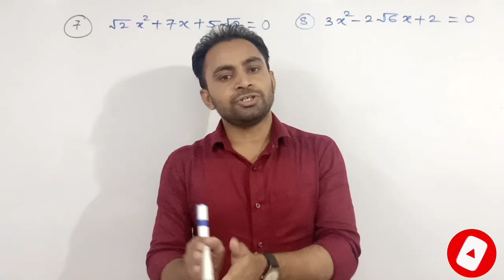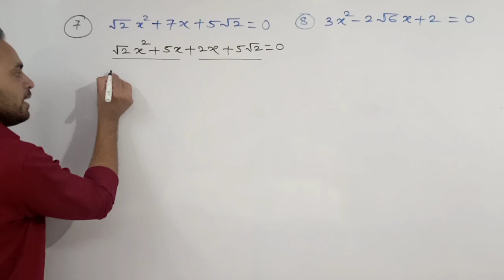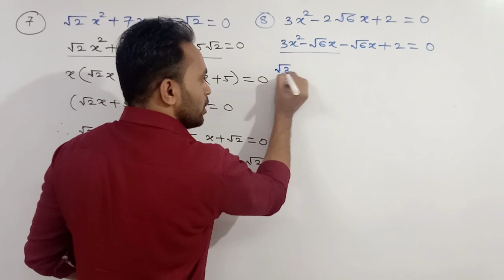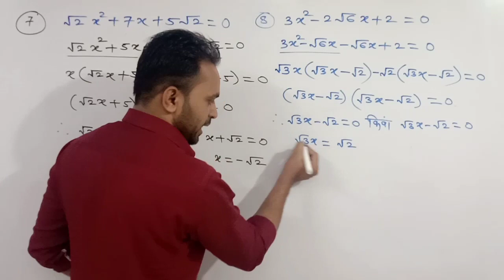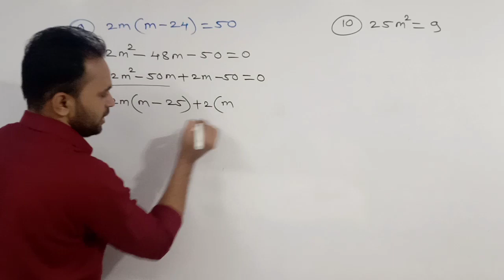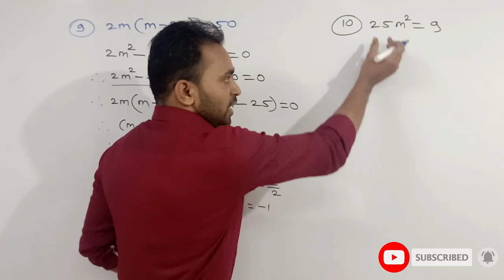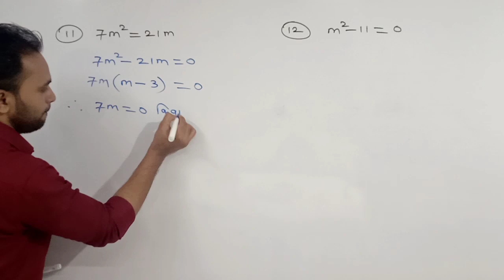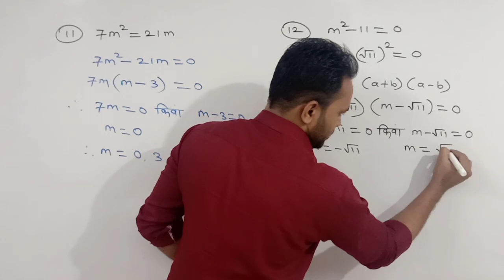इयत्ता दहावी गणित भाग 1 वर्गसमीकरण सरावसंच 2.2 quadratic equation practice set 2.2